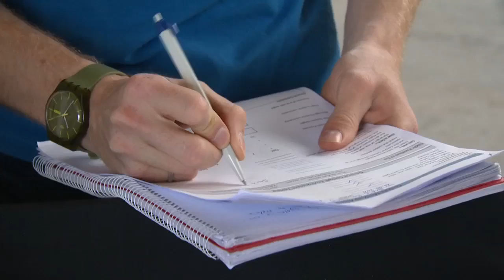2012 - Solar Impulse - Flight Simulation - Preparation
preparations